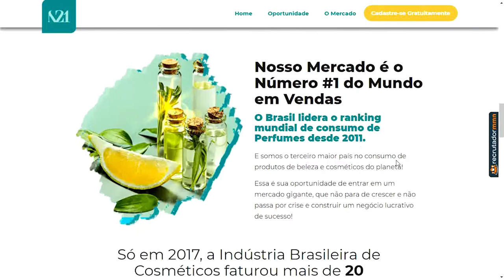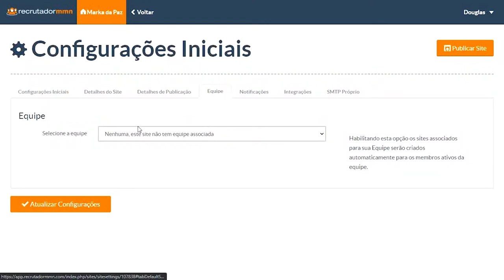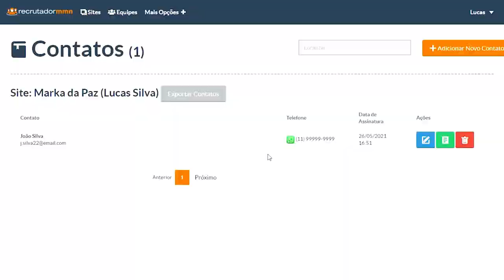Como Criar Páginas para Toda sua Equipe em Apenas Alguns Cliques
É inegável que a internet é o melhor lugar para se desenvolver um negócio de sucesso hoje em dia.

Se você é um Líder no Multinível e quer desenvolver sua Rede pela Internet, a melhor forma de trabalhar hoje é com Páginas de Captura. Esse é outro fato inegável!

Porém, mesmo se você já tiver sua Página pronta... Talvez a sua Equipe não tenha. Pode ser que algumas pessoas nem saibam o que é uma Página de Captura... E isso é normal.

Porém, hoje trazemos para você um recurso único do Plano Top Líder do Recrutador MMN que permite que você crie páginas para toda sua equipe no Multinível de forma simples, com apenas alguns cliques.

É só criar sua Página com o modelo da sua empresa, colocar ela em uma das suas Equipes e pronto!

Ela é duplicada automaticamente para todo mundo que faz parte da sua Equipe dentro do Recrutador MMN.

É fácil assim mesmo. É o Recrutador MMN mais uma vez facilitando a sua vida e ajudando você a duplicar seu negócio de forma fácil pela internet!

Assista ao vídeo e conheça tudo sobre as Páginas Espelhadas do Plano Top Líder!

A Página Espelhada é um recurso exclusivo do Plano Top Líder. Por tempo limitado, você pode garantir uma Conta Top Líder Vitalícia no Recrutador MMN e nunca mais precisar se preocupar com renovações.

O Recrutador MMN é a única plataforma de Marketing Digital focada inteiramente no profissional de Marketing Multinível.

Aqui você encontra mais de 400 temas prontos para as maiores empresas do mercado. Basta colocar seus dados e pronto! Sua página já está no ar e você já pode começar a divulgar na internet para alavancar sua rede e bater o Diamante na sua empresa de MMN.

E você ainda conta com recursos incríveis para se tornar um verdadeiro Top Líder como Gerenciador de Equipes, Área de Cursos, Grupos do WhatsApp, Sub-Contas e muito mais!